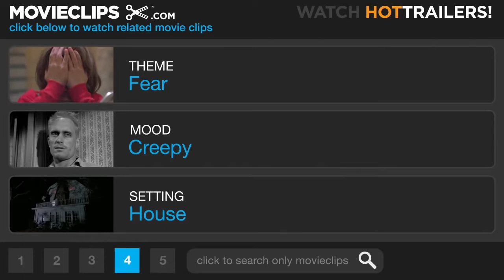the birds 1111 movie clip unending terror 1963 hd